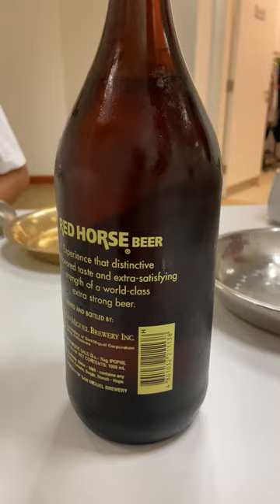RED HORSE BEER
I'm glad to know your thoughts, suggestion and oppinion. Just comment down bellow.
i uploaded video two time a week every monday and friday. THANK YOU Guys for your support